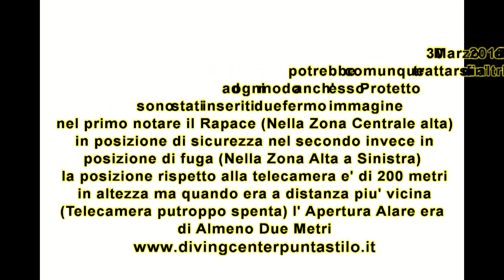Aquila Reale del Monte Consolino di Stilo Diving Center Punta Stilo ©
Diving Center Punta Stilo

Le Piu' Belle Immersioni in Calabria...
Jonio - Tirreno - Stretto...
Le Piu' Belle Immersioni al Mondo...
Egitto -- Malesia -- Australia -- Micronesia...
Corsi sub a tutti i livelli...
Introduttivi - Ricreativi - Tecnici
Tutto sulla Subacquea...

Via N. Sauro, 10 -- Via G. Marconi, 10 89049 Stilo (RC) Italy
Via G. Papaleo, 3 89040 Monasterace (RC) Italy